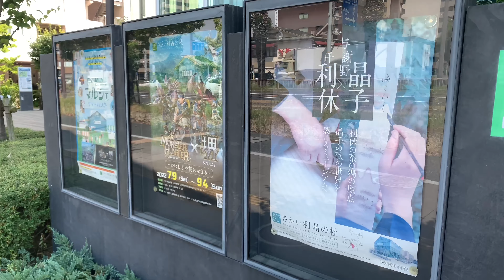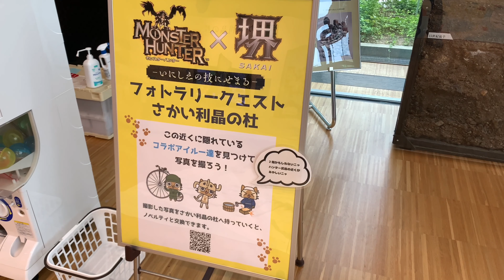「モンスターハンター×堺の刃物」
2022/7/9～9/4に掛けて開催されるモンハンx堺コラボ。
モンスターハンターシリーズに登場する「狐刀カカルクモナキ」を原寸大サイズ(刃長約2.2ｍ)で登場（まじデカい。
会場のほっこり感とてもいいのでいきましょう。

使用機材:
iPhoneXR
iPhone6s